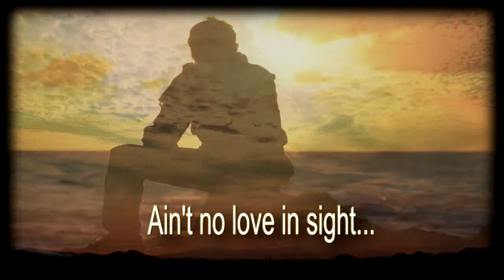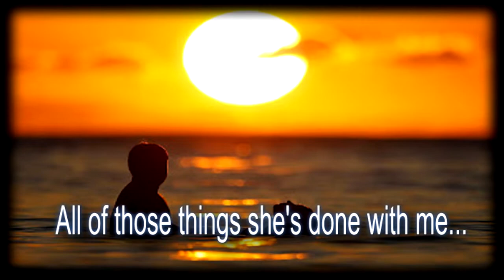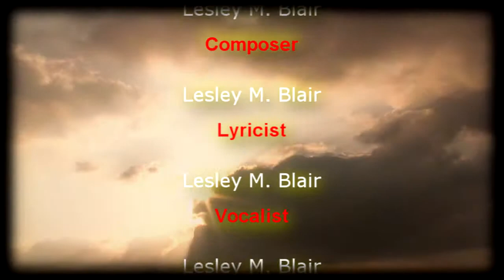Tender Ones - (The Tender Mix) By L.M. Blair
This is an acoustic remix of my song "Tender Ones", enjoy!
Butterville Music ASCAP.